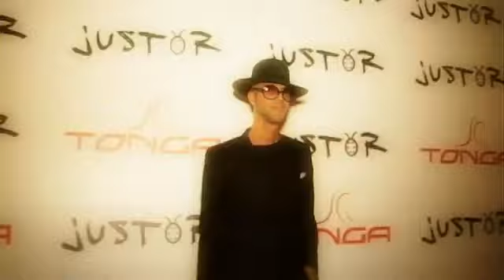Evento Just-R - Presentazione Collezione Autunno-Inverno 2011-12 TONGA 09/09/2011